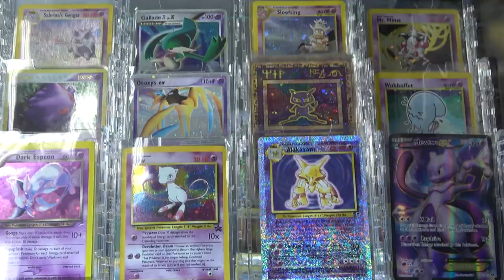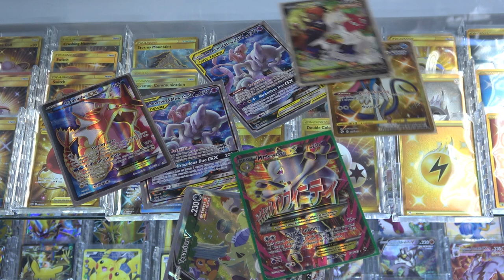CSC #10: Personal Struggles Starting a Game Store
I appreciate everyone wanting to support the store and channel! The best way to do that is to check out what we have for sale - we have sealed product and card singles for Magic, Pokemon, Yugioh, and Flesh & Blood, as well as video games, table top games, D&D, gaming supplies, and a ton more!

My name is Mason and I’m an owner of Card N All Gaming in Louisville, Kentucky. Follow this channel to gain insight from what the hobby is like for a game store owner that’s been buying and selling TCGs for nearly 10 years. I encourage you to engage in conversation and ask me questions that you always wanted to know the answers to but never get the chance to ask a hobby store business owner.

To see recent pick ups and awesome intake pictures, follow our Instagram